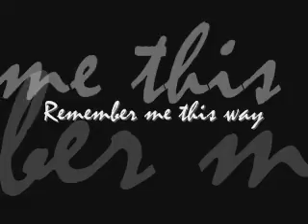Remember Me This Way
Remember GQ